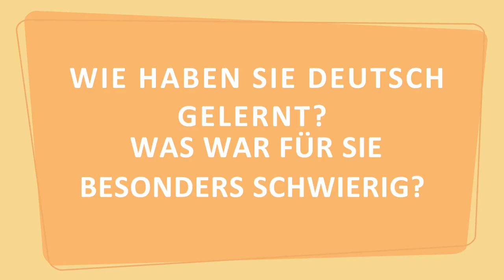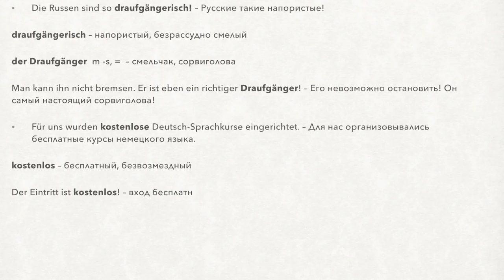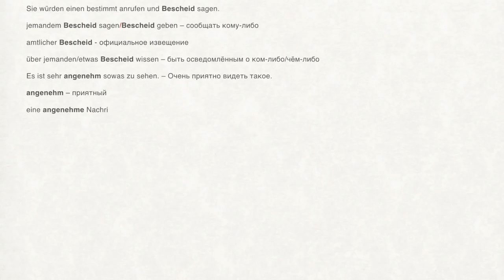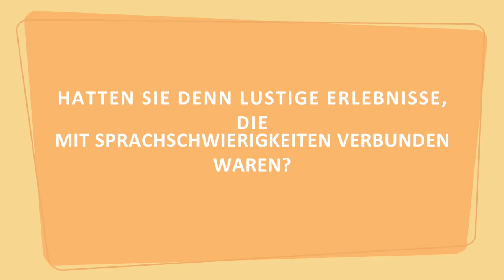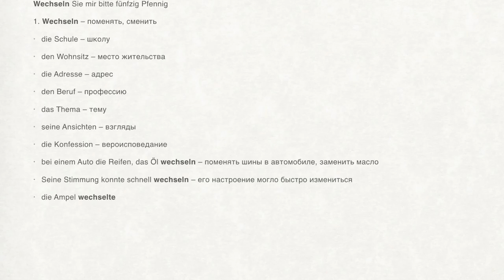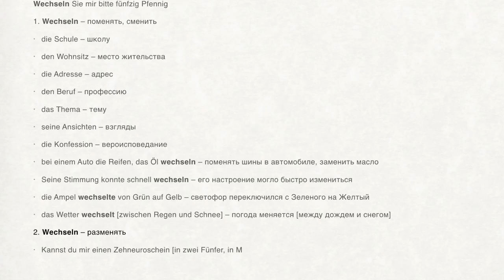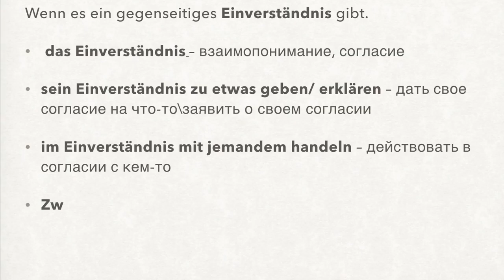Neues Zuhause - Deutschland. Германия - мой второй дом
Интервью на тему: "Германия - новый дом". Интервью разбито на четыре части с разбором лексики после каждой части.
Schon seit vielen Jahren wohnt Nina Iosifowna in Deutschland. Dieses Land ist ihr Zuhause geworden. Sie ist hier mit einem Deutschen verheiratet und fühlt sich sehr wohl. Wie schwer es für sie als erwachsene Frau war, sich in einem fremden Land einzuleben und neue Sprache zu lernen? Das möchten wir gerne wissen und laden Nina Iosifowna auf eine Tasse Tee ein.

Будет полезно учащимся с уровнем владения языком: A2, B1, B2

die Macht – власть, сила
soweit –пора, насколько
es ist soweit — уже пора, время настало
fliegen – летать, совершать полет.